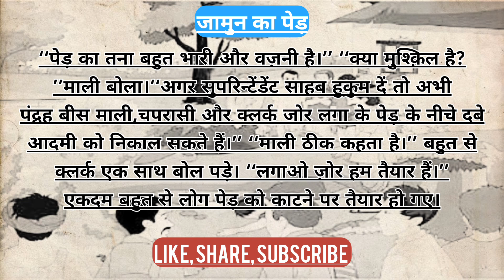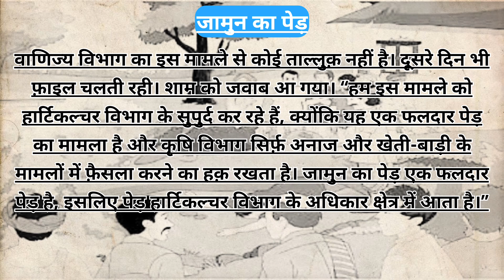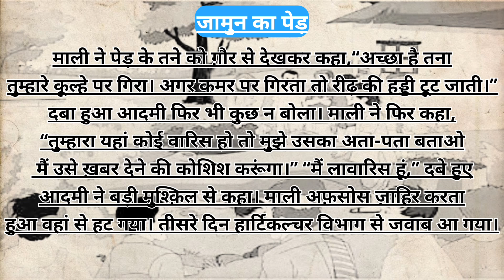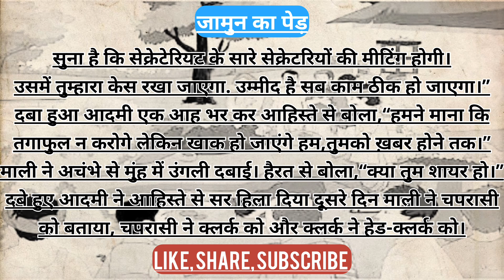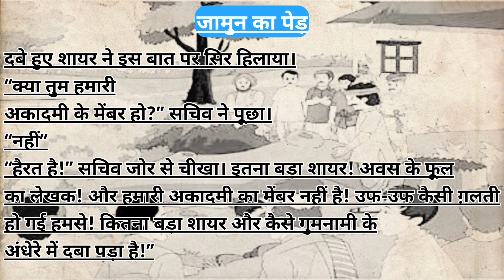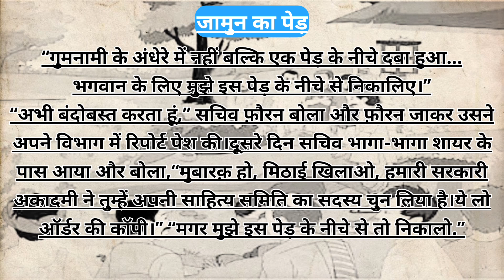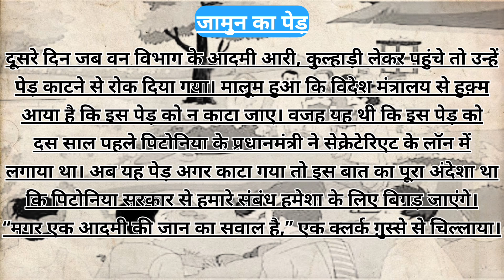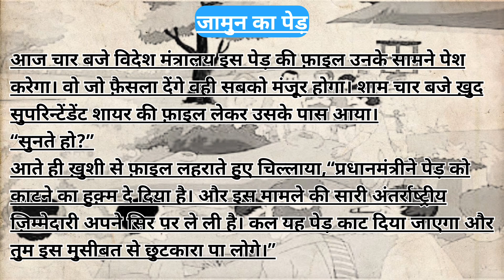Jamun ka ped ।। जामुन का पेड़।।hindi story।।krishn Chandra।।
जामुन का पेड़ एक हास्य रचना जो आज के कर्मचारियों की लापरवाही की ओर इशारा करती हैं।